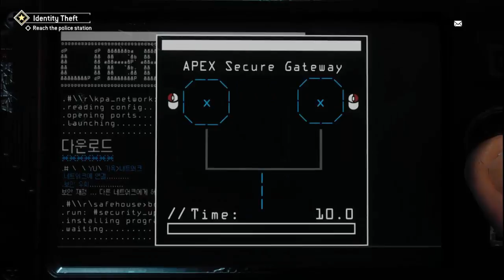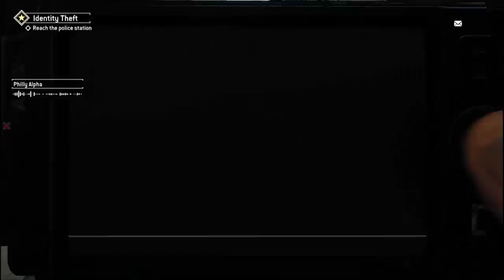Let's Play Homefront The Revolution Walkthrough Part 11